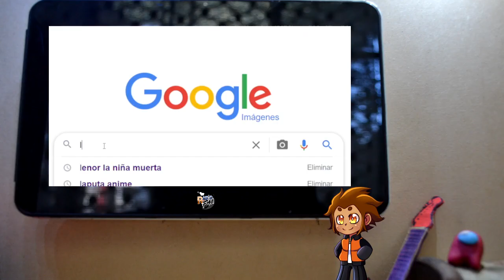LYRA STELLA ATERRIZA EN RADIO FUNA!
Y LA INVITADA PARA ESTA SEMANA ES...

NO TE PIERDAS EL NUEVO EPISODIO DE RADIO FUNA, TRANSMITIDO EN VIVO a las 22:30 horas Chile/Argentina, y si no eres de ese país, no sé, mira el video entero equisdé